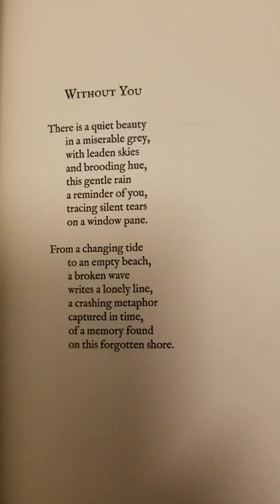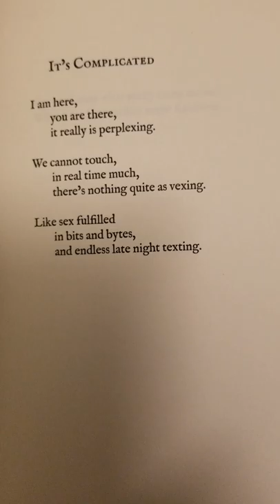Michael Faudet Dirty Pretty Things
Just a few poems by Michael Faudet. I hope everyone can love his work as much as i do